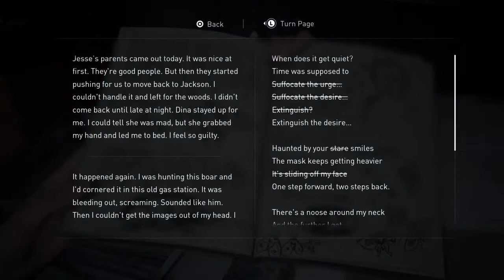Dane Green Plays The Last Of Us Part II: 72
SANTA BARBARA. What a nice family.